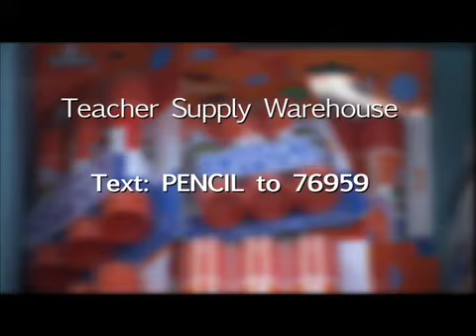Teachers Shop for New Supplies After Tornado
Teachers from Erwin Montessori and Peeler Open Elementary shop for new school supplies at the Teacher Supply Warehouse after losing everything in the April 15th tornado.